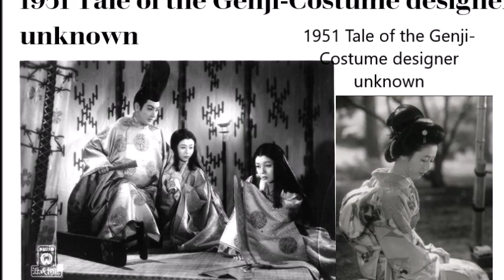Crystal Award Best Costume Design in a Foreign Film